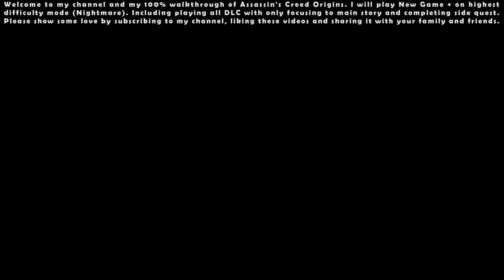Assassin's Creed Origins: The Hidden Ones DLC (Nightmare NG+) - 100% Walkthrough #28 ENDING!!!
Assassin's Creed Origins: The Hidden Ones DLC (Nightmare NG+) - 100% Walkthrough Indonesia #28 ENDING!!! [Full HD 1080p 60FPS]

00:00 - Start

00:49 - Main Quest: No Chains Too Thick

11:44 - Main Quest: Sic Semper Tyrannis

20:27 - Main Quest: The Greater Good